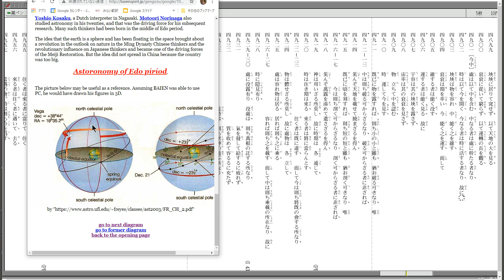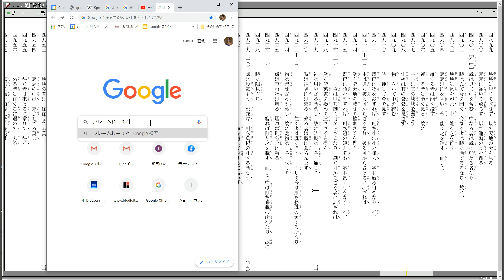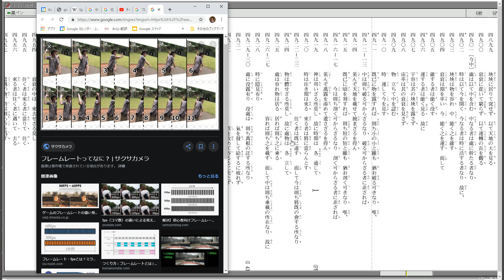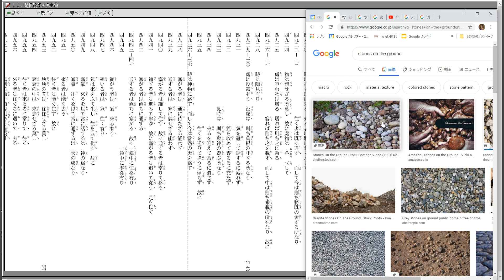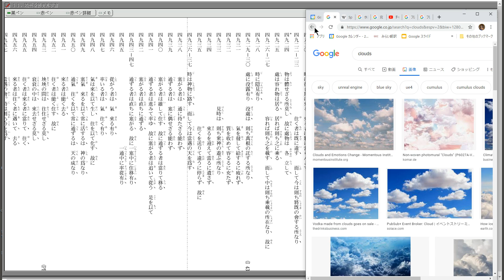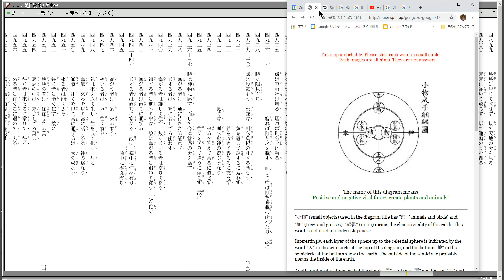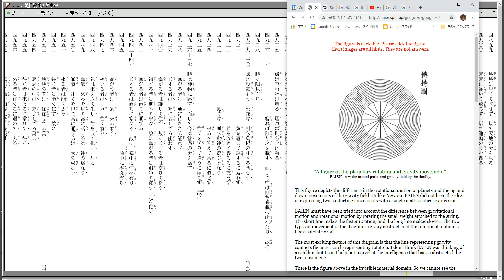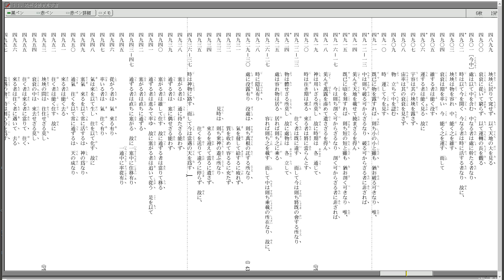原文の再チェックと若干の解説（地冊/沒部/天界の冊/宇宙） 097